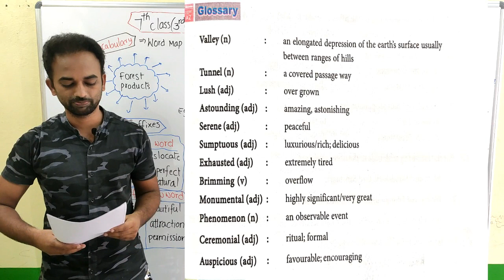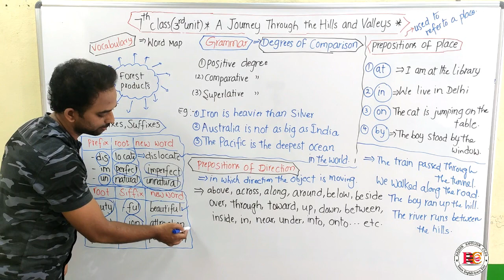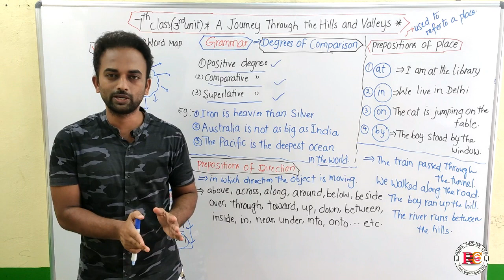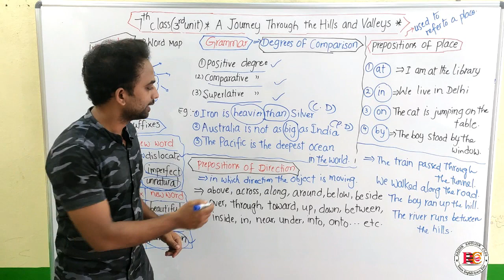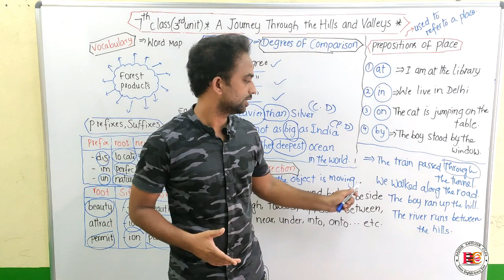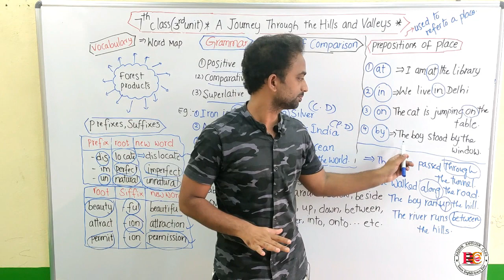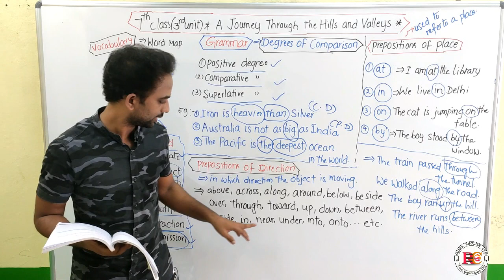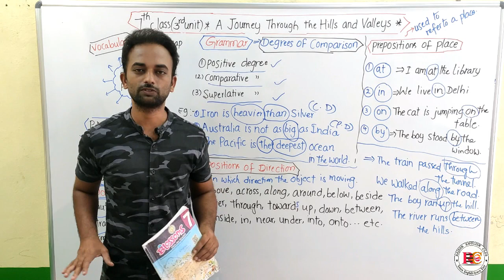Learn AP English textbooks--7th class (3rd unit)--A Journey Through the Hills and Valleys